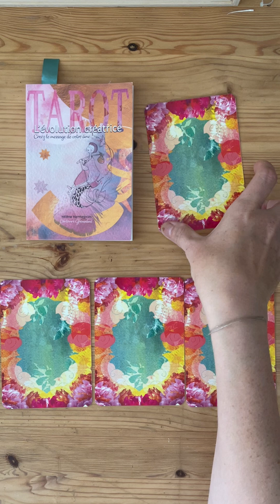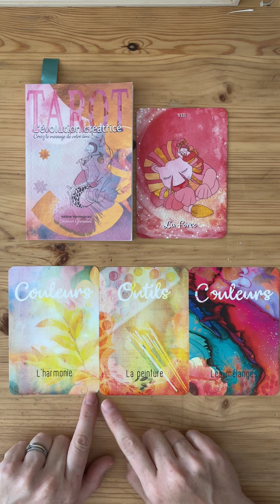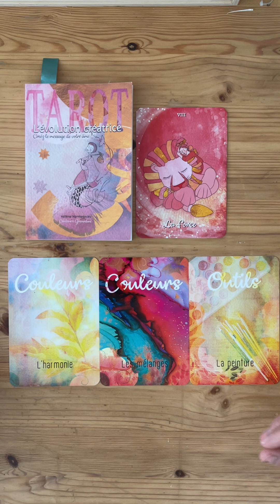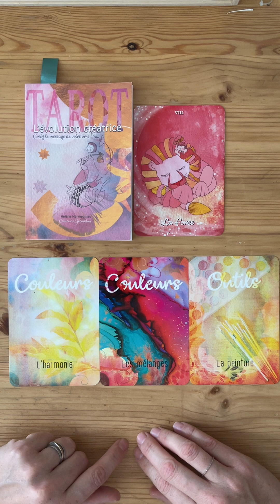Tirage pleine lune 19 Août 2024 *réponses et créations pour attirer à toi ce qu'il te manque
Poses-toi une question ouverte et reçois le message de la semaine avec le jeu de tarot de l'évolution créatrice. Tu peux retrouver ce jeu sur mon site internet
Je serais heureuse de voir ta création ! N'hésite pas à me faire voir le résultat❤️ et si tu souhaites un tirage bien plus complet sur une question en particulier ou un enseignement artistique pour te faire avancer dans ta créativité c'est possible toujours sur mon site 😉

Belle journée

PS: un commentaire un like un partage cela m'encourage à continuer à créer du contenu 🙏🍀🌟👍🥳

Tu souhaites une guidance sur-mesure pour répondre à tes questions et te proposer de créer un mantra puissant ?